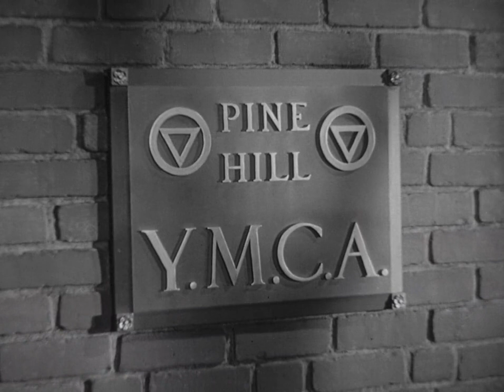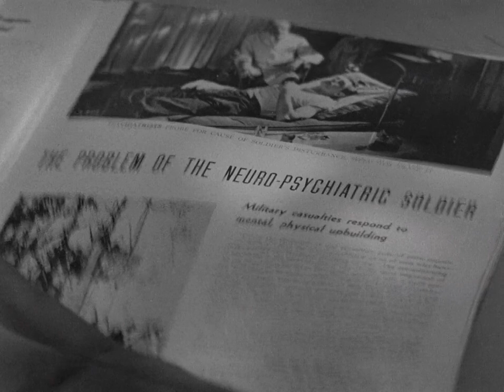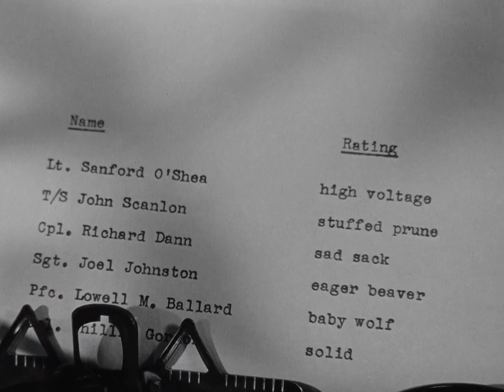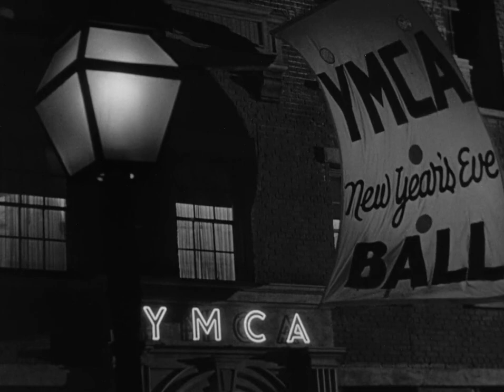I'll Be Seeing You (1944) Ginger Rogers, Joseph Cotten, Shirley Temple | 720p Full Movie [CC]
Directed by William Dieterle

Cast - Ginger Rogers, Joseph Cotten, Shirley Temple, Spring Byington, Tom Tully, John Derek, Chill Wills

Mary Marshall, serving a six year term for accidental manslaughter, is given a Christmas furlough from prison to visit her closest relatives, her uncle and his family in a small Midwestern town. On the train she meets Zach Morgan, a troubled army sergeant on leave for the holidays from a military hospital. Although his physical wounds have healed, he is suffering from post-traumatic stress disorder and is subject to panic attacks. The pair are attracted to one another and in the warm atmosphere of the Christmas season friendship blossoms into romance, but Mary is reluctant to tell him of her past and that she must shortly return to prison to serve the remainder of her sentence.